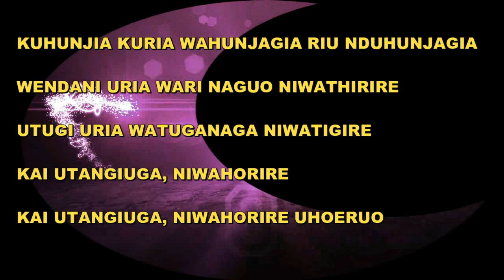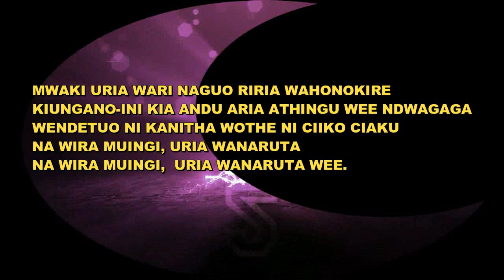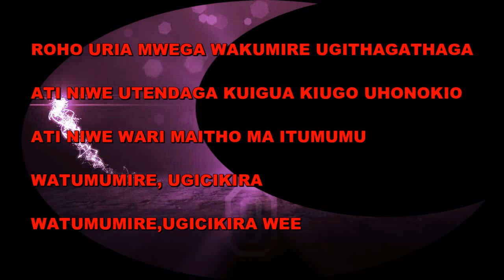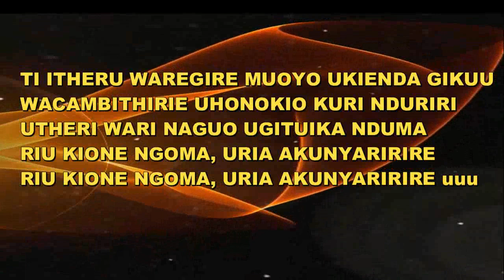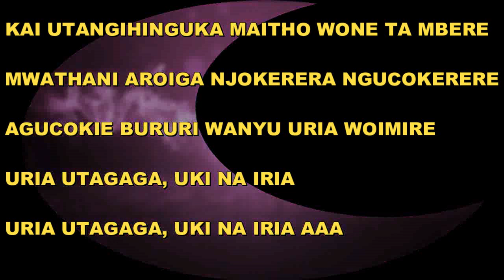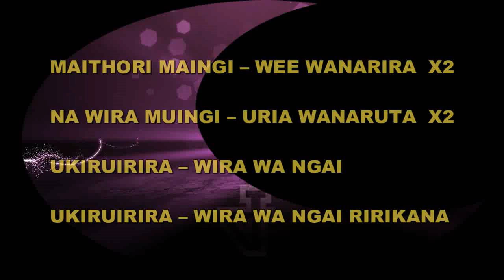KUHUNJIA WAHUNJAGIA - LYRICS By Wambugu wa Kimamo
KUHUNJIA KURIA WAHUNJAGIA RIU NDUHUNJAGIA
WENDANI URIA WARI NAGUO NIWATHIRIRE
UTUGI URIA WATUGANAGA NIWATIGIRE
KAI UTANGIUGA, NIWAHORIRE
KAI UTANGIUGA, NIWAHORIRE UHOERUO

MWAKI URIA WARI NAGUO RIRIA WAHONOKIRE
KIUNGANO-INI KIA ANDU ARIA ATHINGU WEE NDWAGAGA
WENDETUO NI KANITHA WOTYHE NI CIIKO CIAKU
NA WIRA MUINGI, URIA WANARUTA
NAWIRA MUINGI,  URIA WANARUTA WEE.

KUINITHIA WAINITHAGIA ANDU MAKAHONOKA
NAGUO UIRA WARUTAGA UGAKA ANDU A NGAI
MAHOYA WAHOYAGA UKARIRA  MAITHORI
UKIRIRIRA, ANDU MERIRE
UKIRIRIRA, ANDU MERIRE MAHONOKIO

ROHO URIA MWEGA WAGUKIRE UGITHAGATHAGA
ATI NIWE UTENDAGA KUIGUA KIOUGO UHONOKIO
ATI NIWE WARI MAITHO MA ITUMUMU
WATUMUMIRE, UGICIKIRA
WATUMUMIRE,UGICIKIRA WEE

TI ITHERU WAREGIRE MUOYO UKIENDA GIKUU
WACAMBITHIRIE UHONOKIO KURI NDURIRI
UTHERI WARI NAGUO UGITUIKA NDUMA
RIU KIONE NGOMA, URIA AKUNYARIRIRE
RIU KIONE NGOMA, URIA AKUNYARIRIRE uuu

KAI UTANGIHINGUKA MAITHO WONE TA MBERE
MWATHANI AROIGA NJOKERERA NGUCOKERERE
AGUCOKIE BURURI WANYU URIA WOIMIRE
URIA UTAGAGA, UKI NA IRIA
URIA UTAGAGA, UKI NA IRIA AAA

MAITHORI MAINGI – WEE WANARIRA  X2
NA WIRA MUINGI – URIA WANARUTA  X2
UKIRUIRIRA – WIRA WA NGAI
UKIRUIRIRA – WIRA WA NGAI RIRIKANA